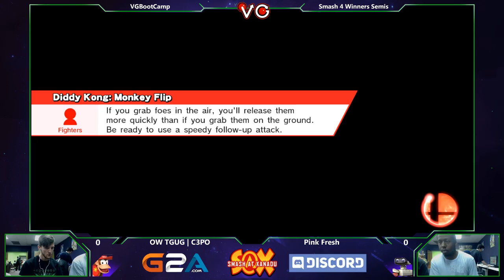S@X 128 - Pink Fresh (Lucas) Vs. OW TGUG | C3PO (Diddy Kong) SSB4 WS - Smash Wii U - Smash 4